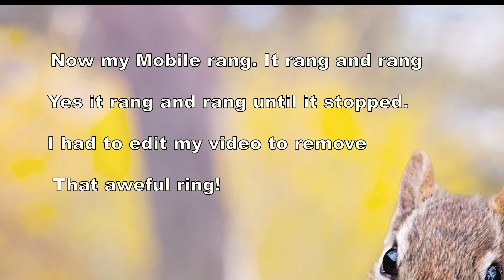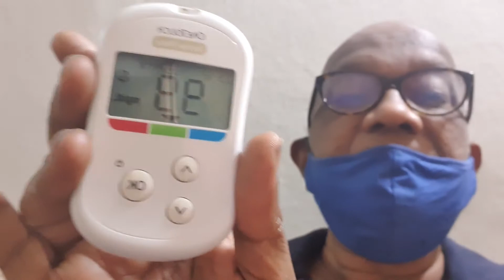Oh! that 24 hour water fast. George Santosh Marshall 12-March-2021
Hi I am George Santosh Marshall. I am a retired senior Government of India Officer. Diabetic from last twenty years and Insulin dependent.
Intermittent fasting was my  rescue, because what the so called doctors did was only increase my Insulin doses to bring down my blood sugar. None of these doctors ever thought of Insulin Resistance. As I understand today, Intermittent fasting is wonderful way to bring down your Insulin Resistance.
Rest is up to you. But take your doctor's advice. Remember his advice will make more sense than me. Ignore me if you can!